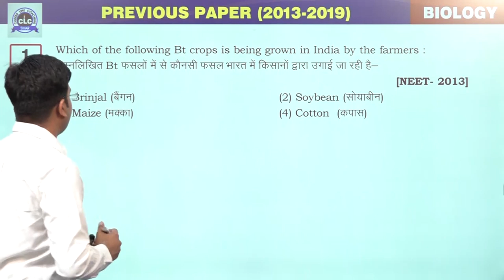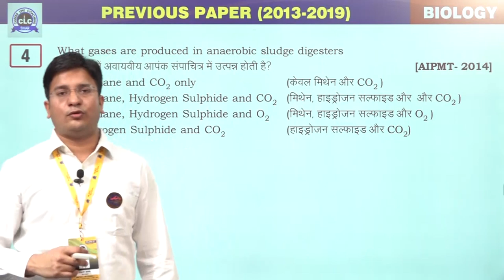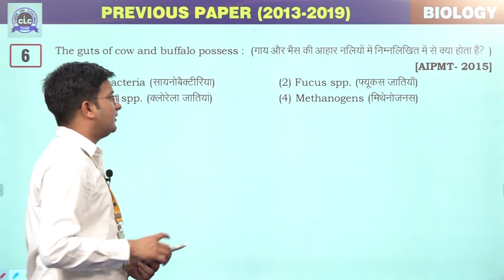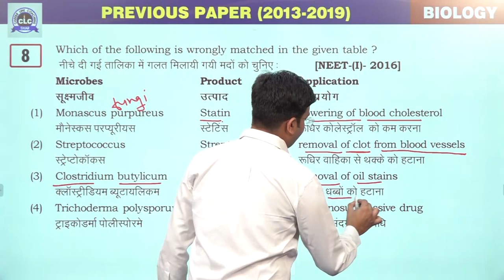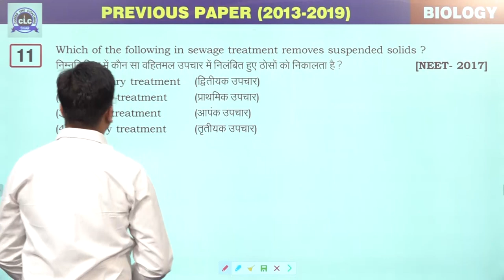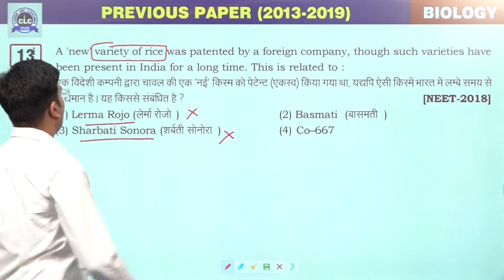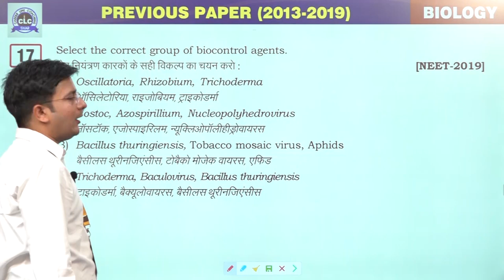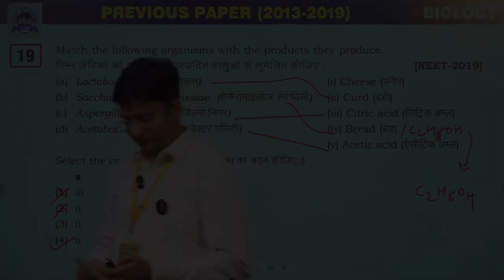15 :-Application of Botany [Previous Year's NEET (2013-2019) BIOLOGY Solution]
15 :-Application of Botany
Plant Breeding